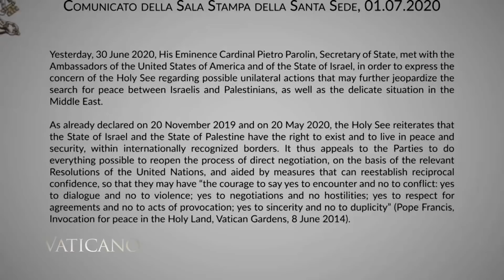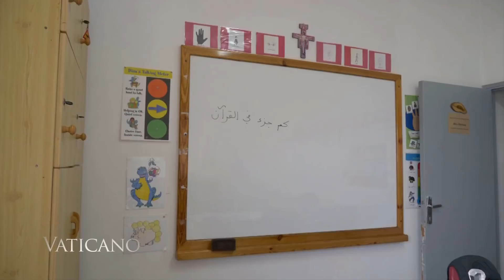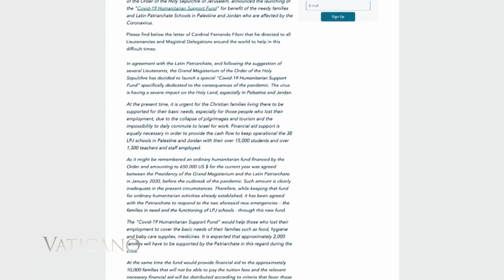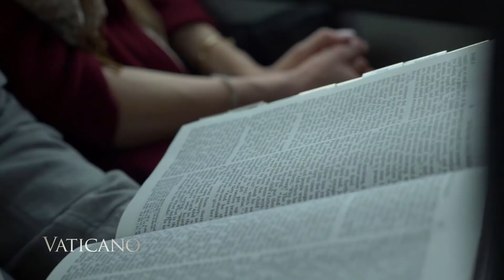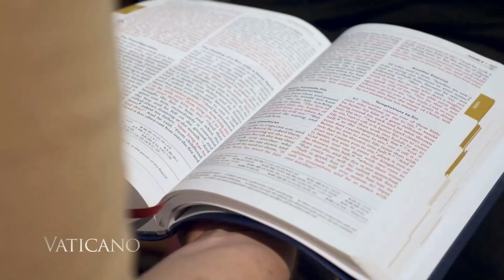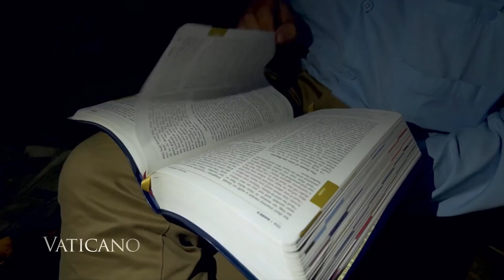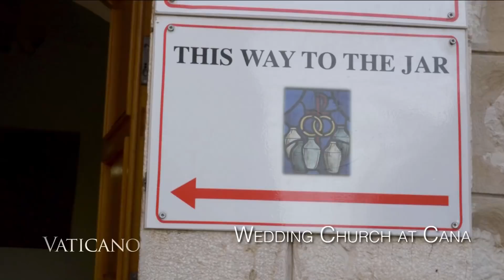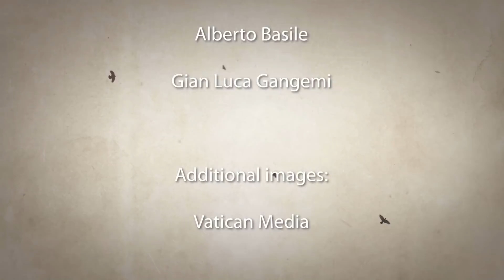Pilgrimage to the Holy Land & The Holy See on Israeli Annexation of Palestine | EWTN Vaticano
This Week on EWTN Vaticano for July 12th, 2020. Ep438.

Join the Pilgrim Project for a virtual pilgrimage in the footsteps of Christ as we walk with the Lord in His Passion.